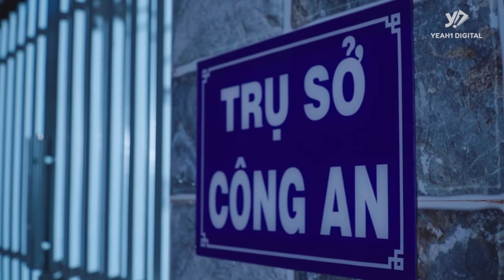KỲ ÁN 110: TĂNG CƠ GIẢM MỠ Bất Chấp, Gymer Đâm Đầu Uống BỘT TĂNG CƠ FAKE HEO BÒ ?? | Anh Thám Tử Ss2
👉Hiện nay, trên thị trường có rất nhiều loại thực phẩm chức năng dành cho người tập gym không rõ nguồn gốc và xuất xứ. Có chứa những thành phần độc hại như thuốc tăng trọng, tăng cơ dành cho gia súc. Khi sử dụng sẽ ảnh hưởng tới sức khỏe và tác hại khôn lường tới cho cơ thể người. Mọi người cần lưu ý để tránh mua phải, các mặt hàng giả kém chất lượng. Chỉ nên mua ở những cơ sở uy tín có nhãn mác nơi sản xuất và giấy tờ đảm bảo. Phát hiện đối tượng có hành vi lừa đảo, giả mạo hãy báo ngay cho cơ quan công an để tiến hành điều tra và bắt giữ.